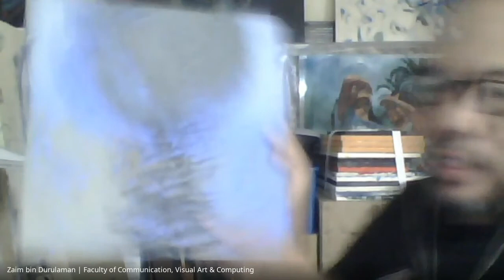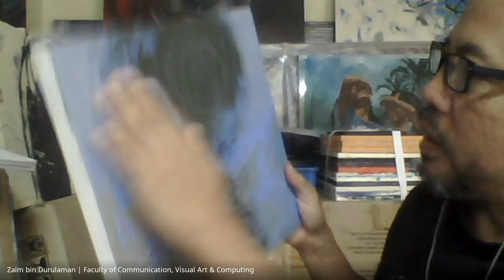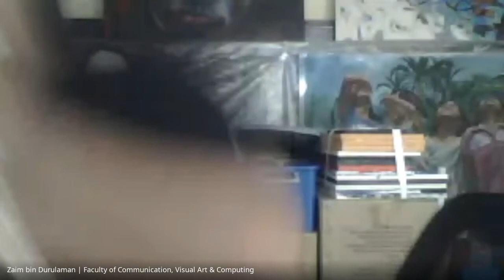20 Jan - Online Drawing Class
Lecture - Introduction of acrylic